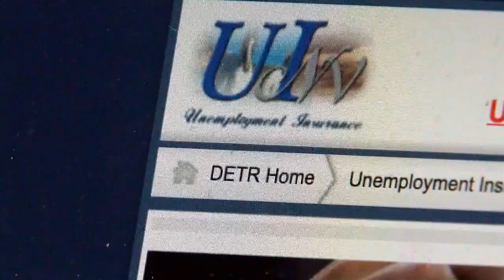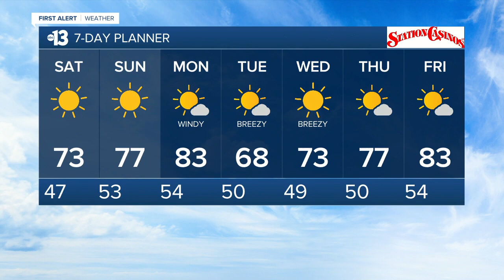13 Action News Latest Headlines | March 26, 4pm